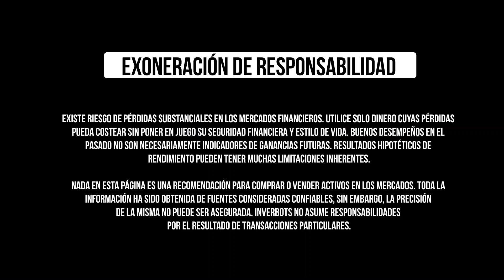El Peligro de los Robots de Forex - Testimonio Inverbots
¿Cuáles son las diferencias entre un robot de forex y un robot de futuros? ¿Por qué tienes que tener mucho cuidado con los robots de forex? En este vídeo hablamos con uno de nuestros traders quien después de operar en diferentes mercados y de perder todo su dinero con un robot de forex, ha logrado pasar la prueba de Leeloo Trading gracias a los robots de Inverbots.

Accede a nuestro curso gratuito y recibe más información de nuestros servicios